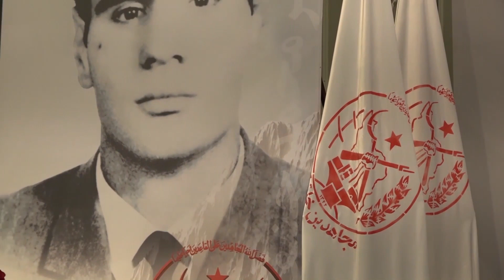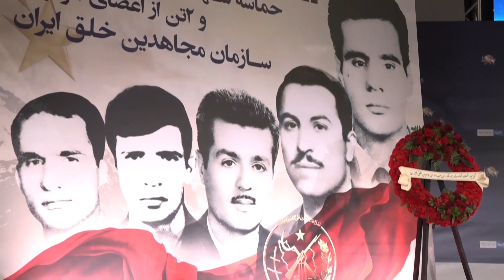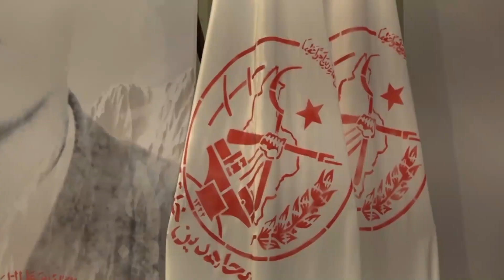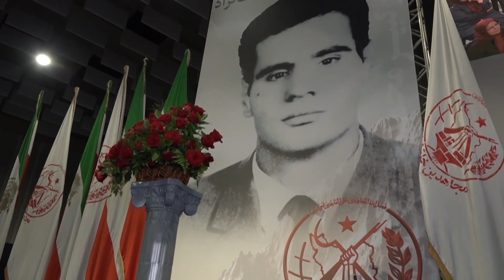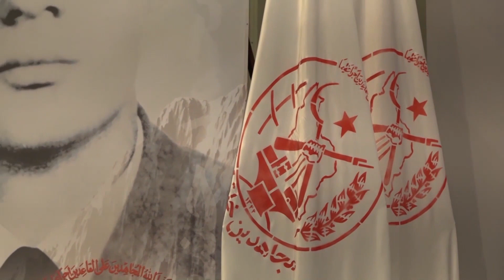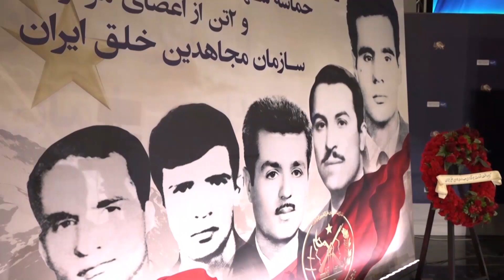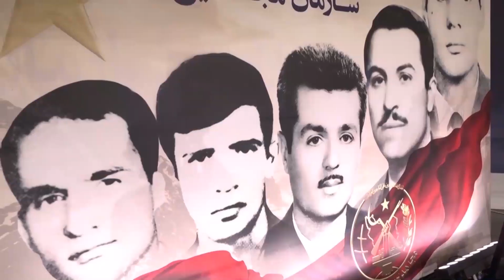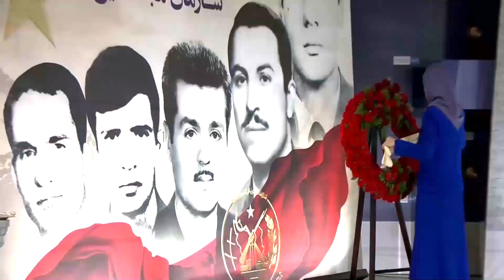مریم رجوی ـ یادواره ۴خرداد در اشرف۳ ـ حماسه شهادت بنیانگذاران سازمان مجاهدین خلق ـ قسمت سوم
یادواره ۴خرداد در اشرف۳
 مریم رجوی ـ خرداد ۹۸
حماسه شهادت بنیانگذاران سازمان مجاهدین خلق ایران
 قسمت سوم